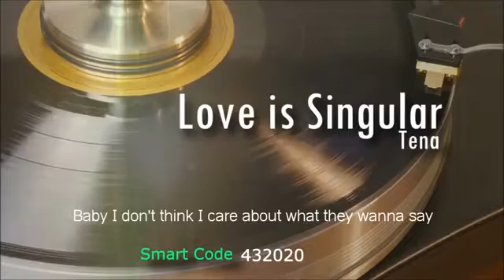Love is Singular Tena C A rom Pnn TV